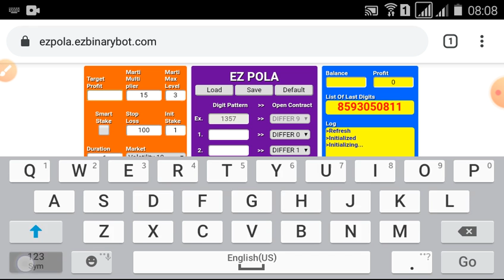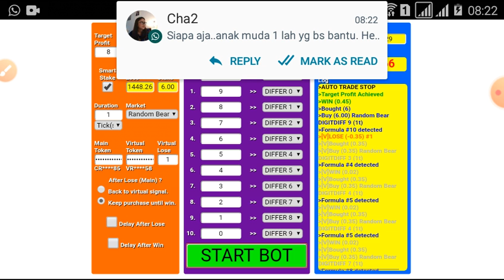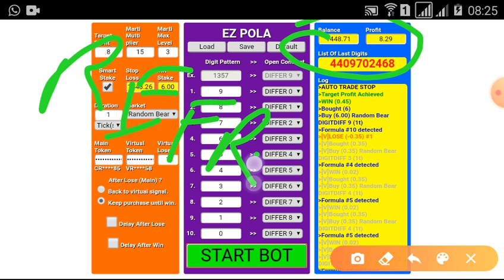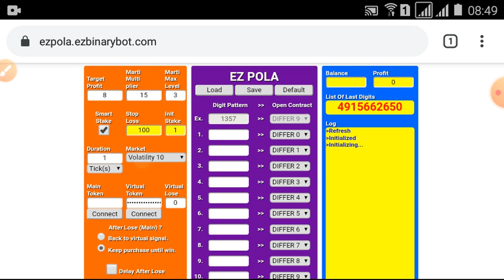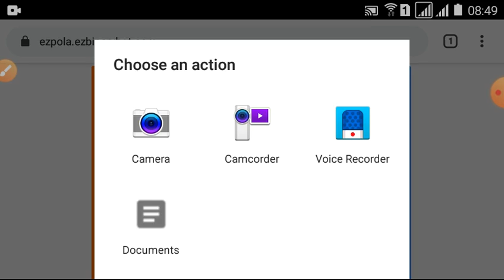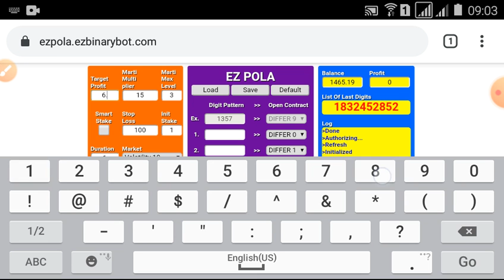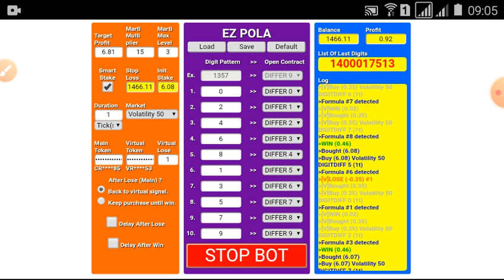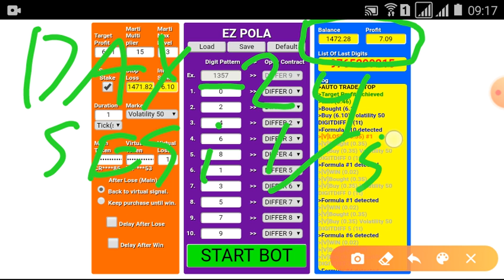$100 to $3200 Challenge | $1472.28 Done | start 27 june '20 | binary.com, deriv.com, bot, trick,free